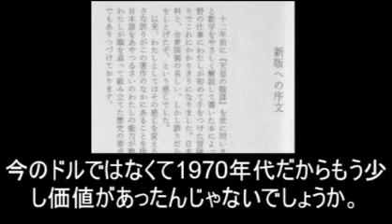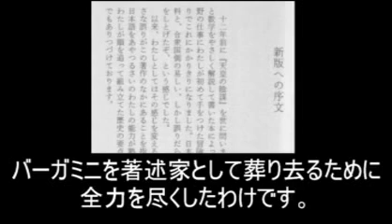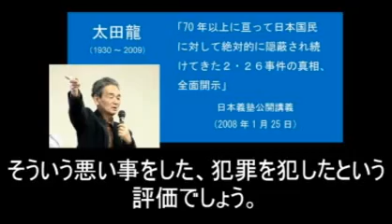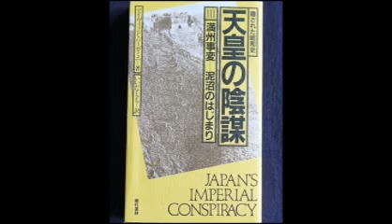天皇の陰謀 はじめに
※注記:削除されるかもしれませんから、お早めに御視聴下さいませ。
天皇の戦争責任を暴いたバーガミニをアメリカが抹殺した理由は？

 　デビッド・バーガミニ（David Bergamini 1928～1983）は、アメリカでベストセラーになった1971年の著書『天皇の陰謀』の日本語版序文（ただし1983年発行の新書版のみ）で、「私はこの著作のせいで文筆活動を絶たれることになった」と書いている。この序文は、非常に重要だが、誰も指摘していない。バーガミニを抹殺するために、200～500万ドルの賄賂・監視料が使われた。日本政府から出た資金ではない。エドウィン・ライシャワー駐日大使（妻は松方正義の孫・松方ハル）を中心とする米国エリート勢力だった。また、アメリカの主だった学者は、揃ってバーガミニをインチキ扱いしている（日本研究の権威だったライシャワーの影響力によるものだろう）。

 　バーガミニ本人は、昭和天皇・裕仁の戦争責任を暴いたつもりだった。したがって、日本から非難を受けることは想定していたが、祖国アメリカから称賛はされても、まさか攻撃を受けるとは思っていなかった。その結果、バーガミニは、愛国心を喪失したと書いている。どうして天皇のことを暴くと、アメリカ国内の勢力から攻撃を受けるのか？　それは、裕仁がイルミナティの養成したロボットであり、ザビエル以来の日本破壊の計画を完成する重要な役割を担っていたからである。裕仁は「平和を愛したが軍部に押し切られた無力な天皇」でなければならなかった。